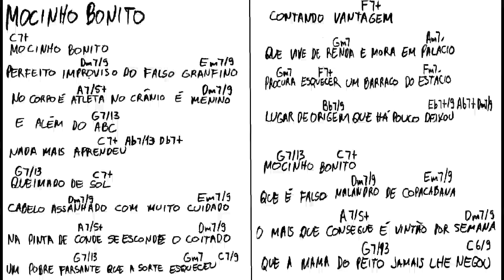MOCINHO BONITO mus